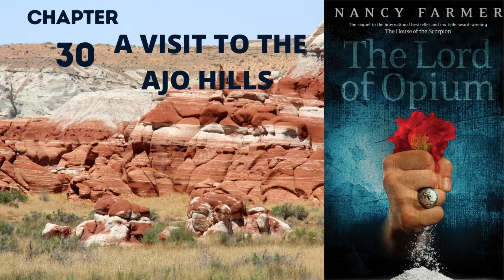The Lord of Opium ch 30 Nancy Farmer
Matt and his friends visit the Ajo Hills.